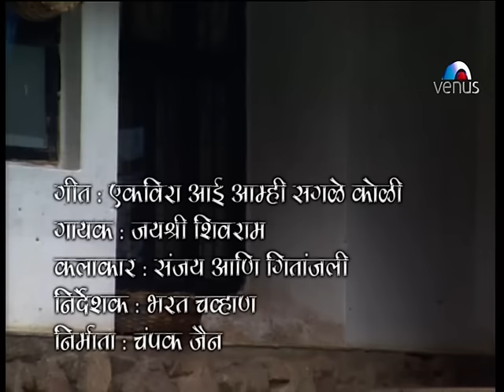Ekvira Aai Aami Jakale Koli (Jayshree Shivram) (Marathi Koligeete)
Ekvira Aai Aami Jakale Koli Song From The Marathi Koligeete Album Ekvira Mauli.

Singer : Jayshree Shivram
Lyrics : Vesavkar Aani Mandali